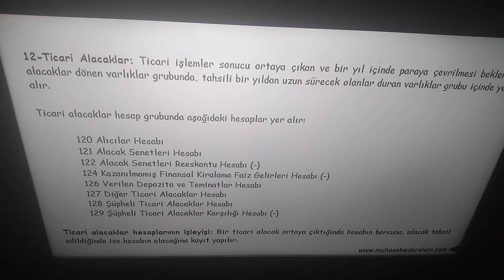12 ticari alacaklar